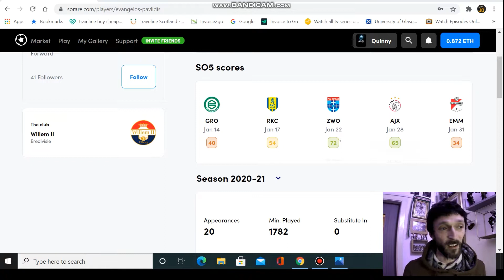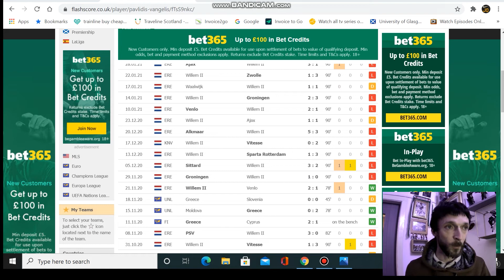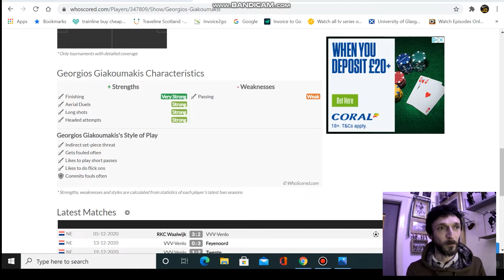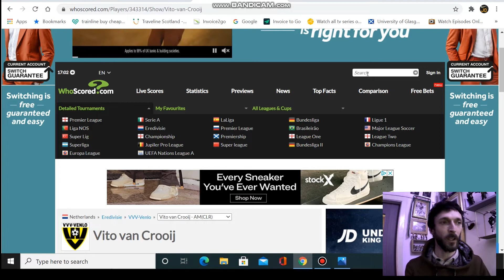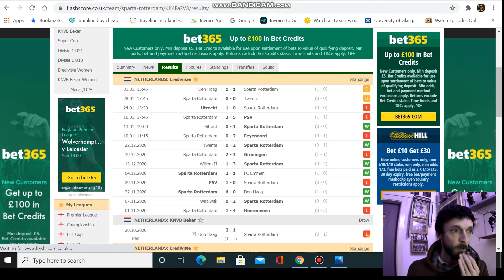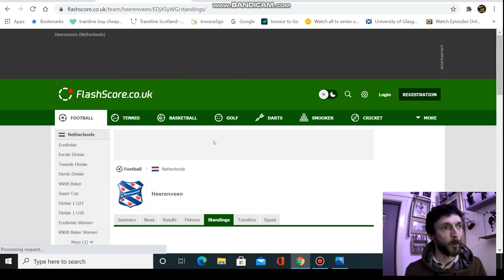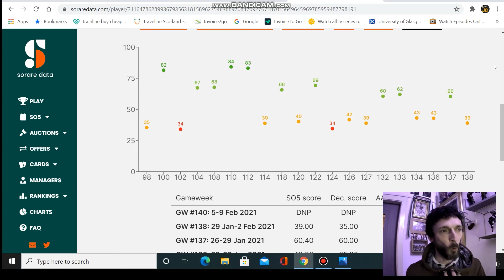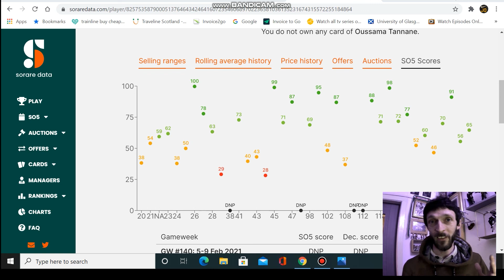SoRare Eredivisie Strikers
I really enjoyed making this 1!! Forward cards on SoRare bring the fire power!! some bargain here, some more obvious selections

HOW TO SUPPORT YOURSELF AND THE CHANNEL:

Join SoRare before you regret it, get the free cards and learn the ropes for free!!

10× Free common cards to get started and a bonus Rare once u acquire ur 1st 5 Rare cards: